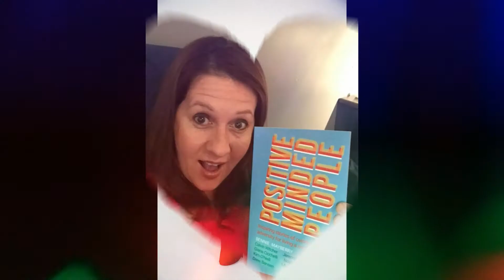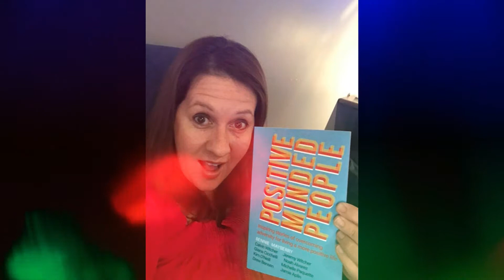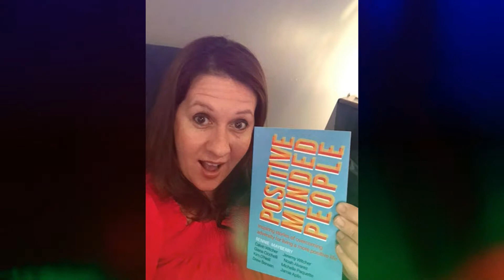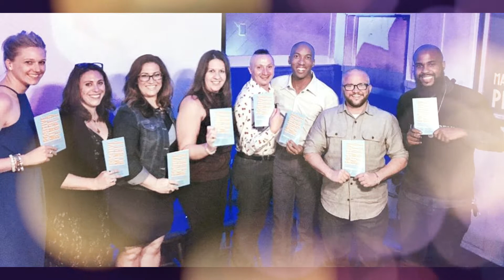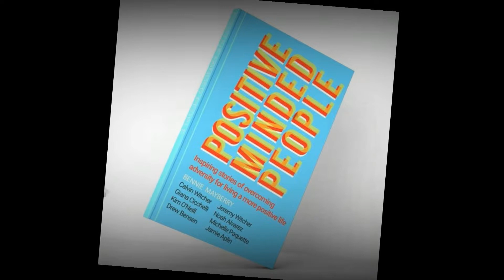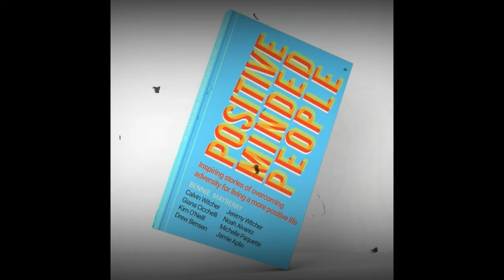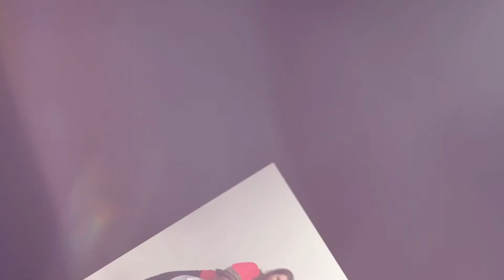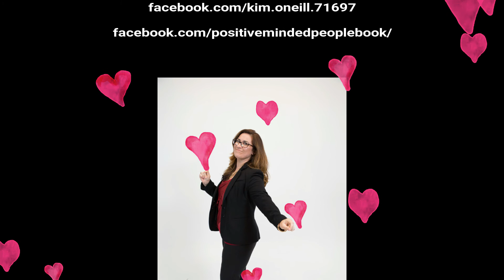Conversations Kim O'Neill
From the book "Positive Minded People" Interview Series:
We talk about; how to deal with the voices, feeling inside out, and not being a victim.